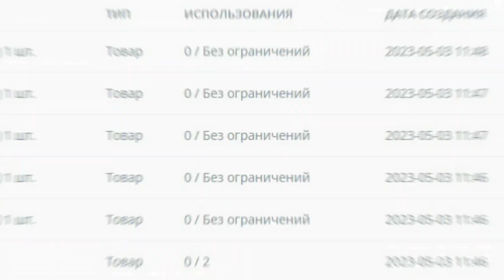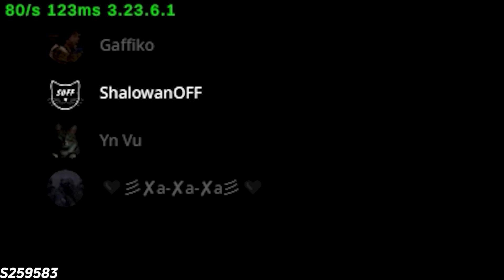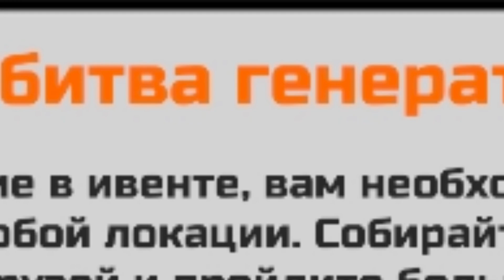УБИЛИ АДМИНА! | СМЕШНЫЕ МОМЕНТЫ | Unturned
GENERAL RUS ★ MODS [X3 LOOT] |kits tpa home|
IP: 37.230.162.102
Port: 40000
Зашли мы значит в Unturned, и полетели сразу же на General сервер
Шутки не смешные, тамада не интересный
Да-да

Пойду монтировать вторую часть выживания на Russia Vanilla
Ну а вам вот
Ссылки: